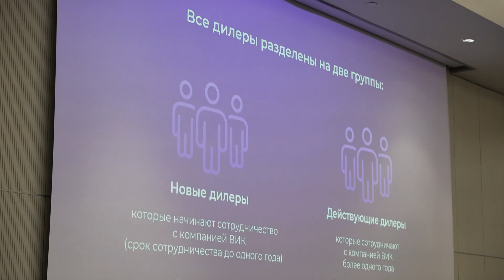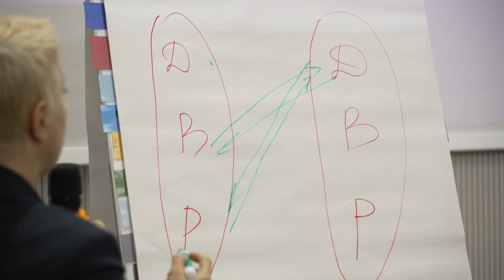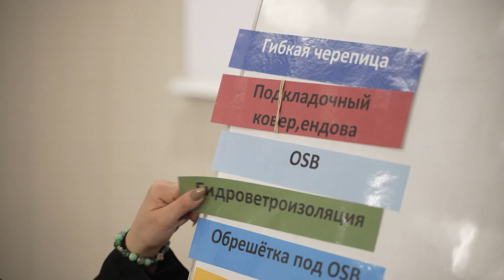Семинар ВИК Создавая будущее 2024